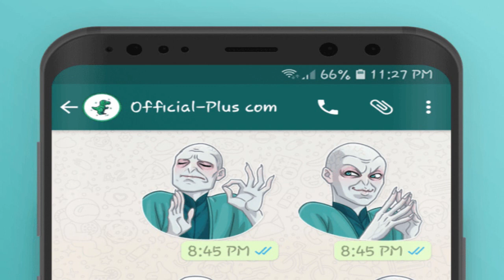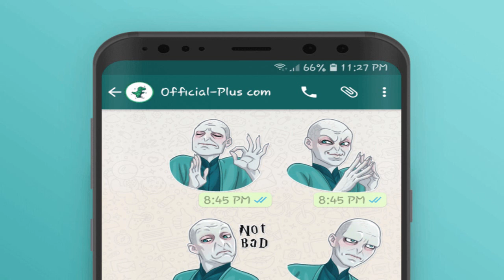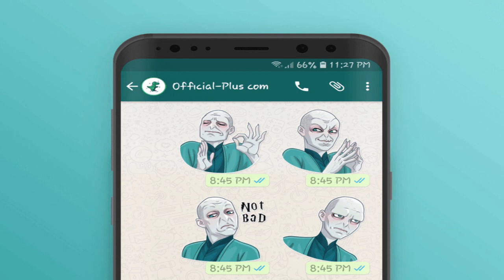AGORA FERROU! Usuários do GB WhatsApp e WhatsApp Plus terão contas banidas; veja como evitar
- Péssima notícia para usuários do WhatsApp!

TECNODIA NETWORKS

PORTAL TECNODIA
Conteúdo tech e dicas/tutoriais para criadores de conteúdo

TECNODIA RECOMENDA

QUER ANUNCIAR?

OU E-MAIL (ADs):
ad[@]tecnodia.cc